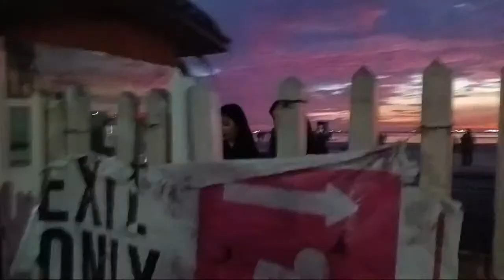LIVE; UPDATE MANILA BAY DOLOMITE BEACH